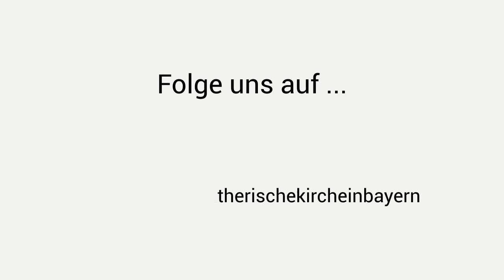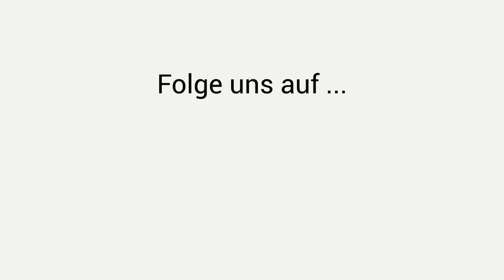Pechmannpreis 2018 für Maria Merz über Dr. Heinrich Maier und Abschluss der Verleihung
Aufzeichnung der Verleihung des Pechmannpreises 2018 am 8. Februar 2018 in der Erlöserkirche München. Der Sonderpreis für Maria Merz: "Dr. Heinrich Maier – Ein Wiener Geistlicher im Widerstand gegen den Nationalsozialismus." Vorwissenschaftliche Arbeit. Klasse 8b, Döblinger Gymnasium Wien, Betreuerin: Ursula Pleschko. 12. Februar 2016.

Abschlussrede von Synodalpräsidentin Dr. Annekathrin Preidel

VideoProduktion: Projektstelle Social Media der ELKB